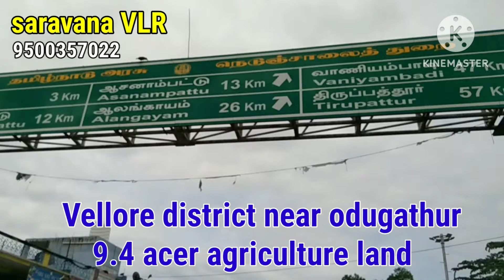Vellore district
Vellore district near odugathur 6.2 acer agriculture land one free  EB service 2 boar well and road fesility available 24000 par cent any details contact my number 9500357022